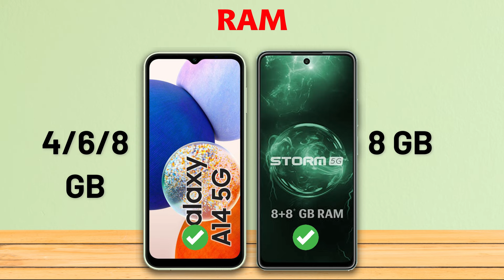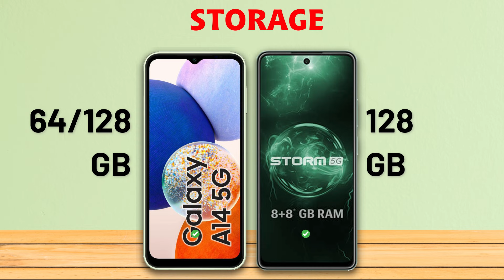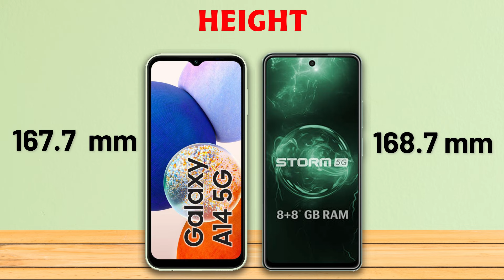Lava Storm 5G vs Samsung Galaxy A14 : Which Phone is Best❓😮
Lava Storm 5G vs Samsung Galaxy A14 comparison, Lava Storm 5G, Samsung Galaxy A14, Best Phone Under 15000.
Lava Storm 5G